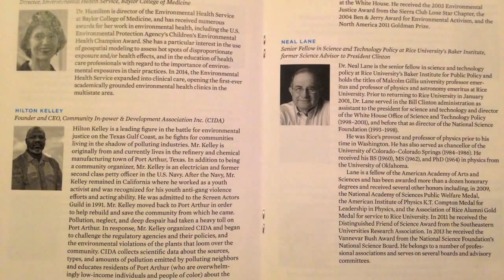Love, Family, friends Peace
Memories Family and love is the very essence of life and all it's joy.